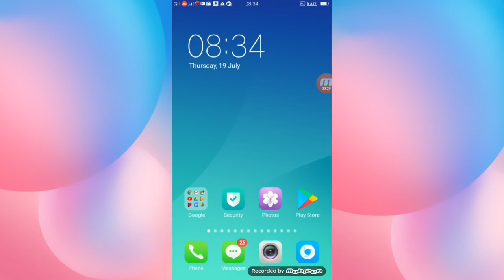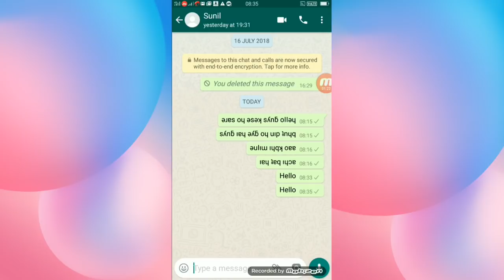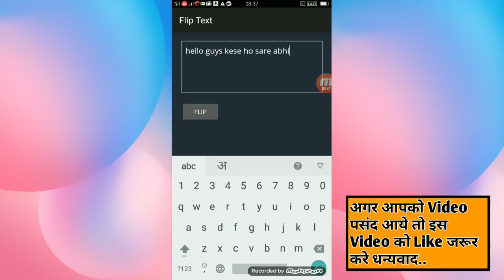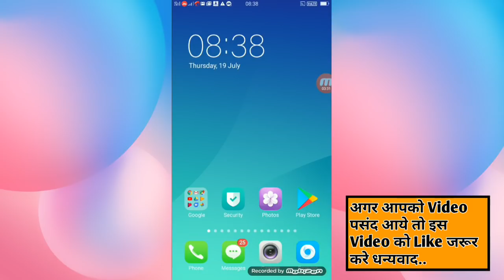Whatsapp की 2018 की सबसे बड़ी खुफिया सेटिंग कोई नही जानता बिल्कुल जादू